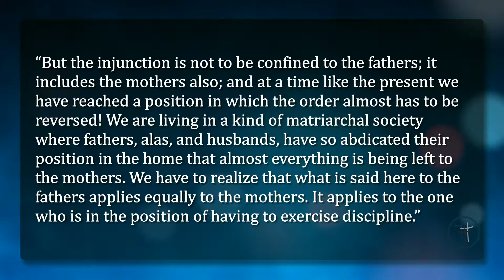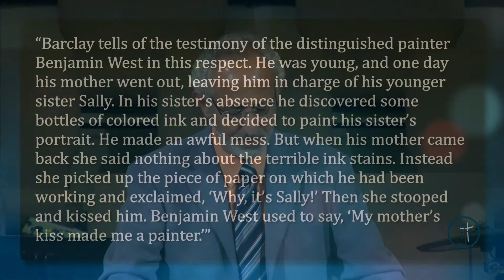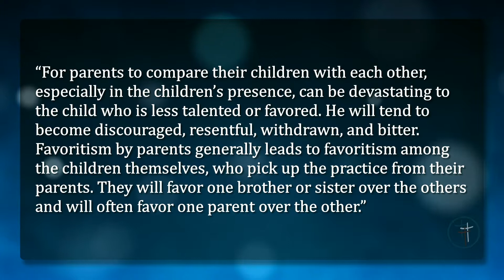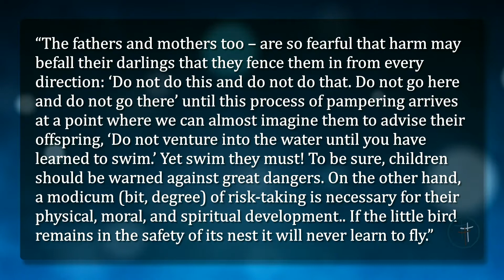When a Father is Filled with the Spirit, Part 1 - Steve Kreloff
Ephesians 6:4
ID: 1156